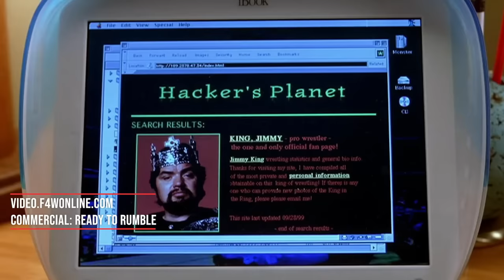Neither AEW Rampage or Collision are must-see shows | Bryan & Vinny Show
While recapping AEW Rampage Bryan Alvarez, Vinny, and Craig discuss the must-see factor, or lack thereof, of both Rampage and Collision.